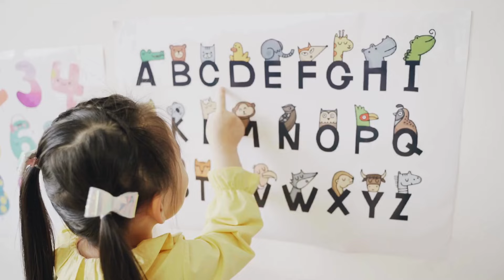Phonics Song for Toddlers | Phonics Sounds of Alphabet A to Z | ABC Phonic Rhyme | Abcd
About Kids ABCD School : Where kids can be happy and smart at Kids ABCD School , our goal is to help make learning a education, fun and enjoyable experience for kids by creating beautiful 3D & 2D animation, educational lyrics, and toe-tapping music. Kids will laugh, dance, sing, and play along with our videos, learning alphabet letters, numbers, vehicles, nursery rhymes, animals names & sounds, colors, vegetables, food, fruits, living and non-living things, and much, much more while simply enjoying our friendly characters and fun stories and educational videos.